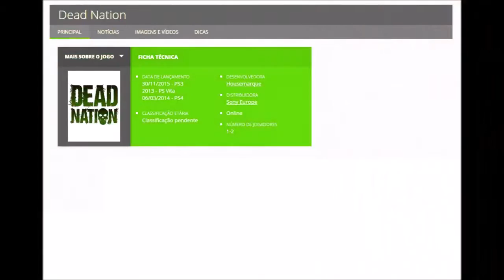Dead Nation PS4 PS3 PSvita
Fala pessoal, tudo bem com vocês? Então, mais um vídeo aqui do canal.Com o jogo Dead Nation para PS4/PS3/PSvita Espero que gostem, valeu!! Deixe aquele like, obrigado.